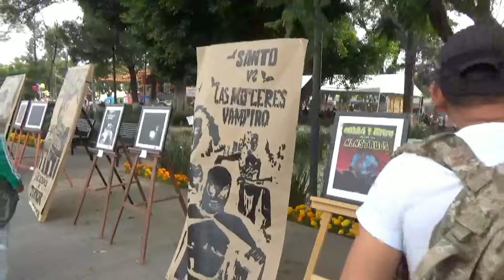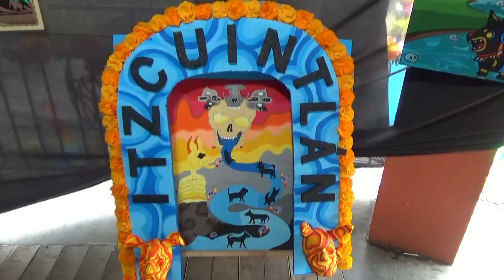Así se vive el día de muertos en el Municipio de Chalco edición 2024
¿Cómo se celebra el Día de Muertos en Chalco?
Las calles están plagadas de caminos de pétalos blancos, una mega ofrenda que contiene copal. En el altar se pueden observar calaveritas de azúcar, pan, sal, agua, frutas, hojaldras, veladoras y para el caso de los niños, figuras de la raza Xoloitzcuintle, quienes son sus guías y protectores en el inframundo.